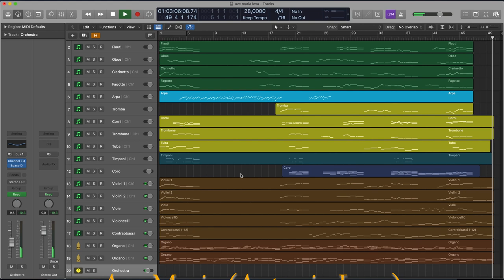Antonio Leva, Ave Maria (instrumental track)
Instrumental track of Antonio Leva's «Ave Maria» (2004), for solo, choir and orchestra.

All instruments by EastWest (Quantum Leap Symphonic Orchestra Gold)
Organ by Apple.